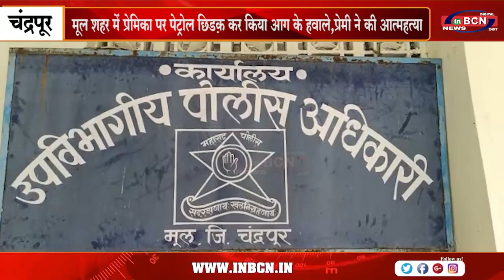मूल शहर में प्रेमिका पर पेट्रोल छिड़क कर किया आग के हवाले, प्रेमी ने की आत्महत्य...INBCN NEWS